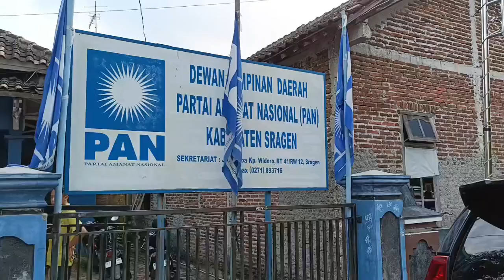Bos Rumah Sakit Assalam Gemolong Resmi Daftar Bupati Sragen 2024 Lewat Partai Amanat Nasional (PAN)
dr. Ismail Joko Sutrisno resmi mendaftar calon bupati Sragen 2024 di PAN